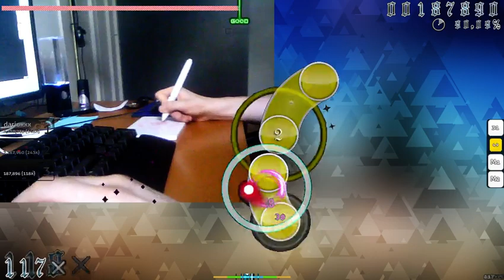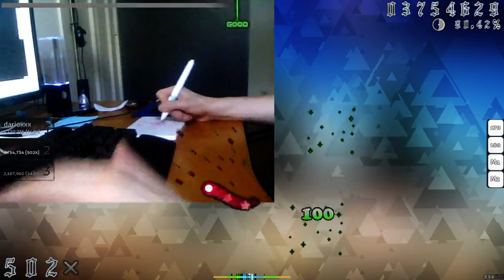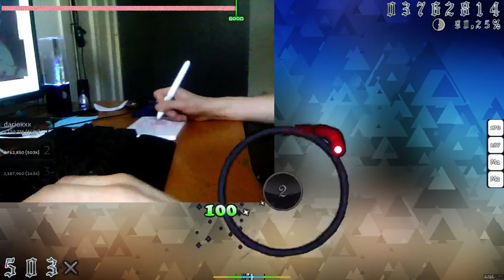Attempt at liveplay (ALiCE's EMOTiON - Luna)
Playing around with OBS, a crappy webcam and Chroma Key. Looks better than my previous attempts at OBS, so I thought I'd just upload it and get your opinions.

All fedback is appreciated, these are my current OBS settings (When settings quicker, the quality became so shitty I almost threw up)

Fun fact, this is the song that got me into osu!.